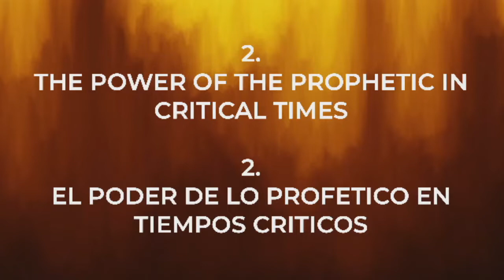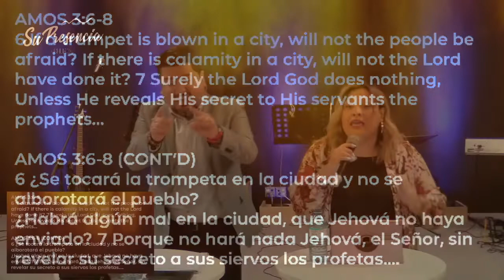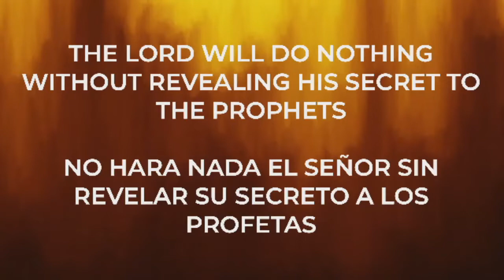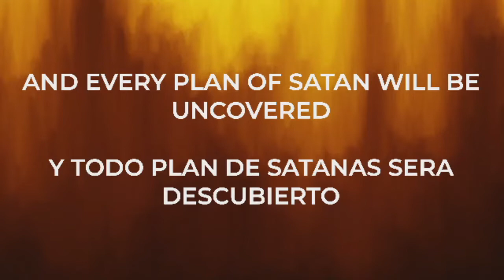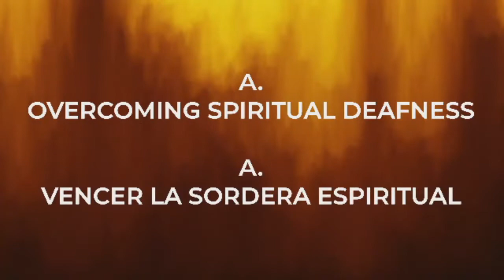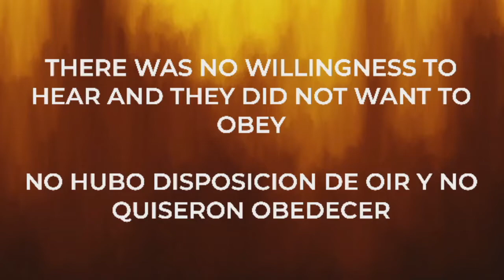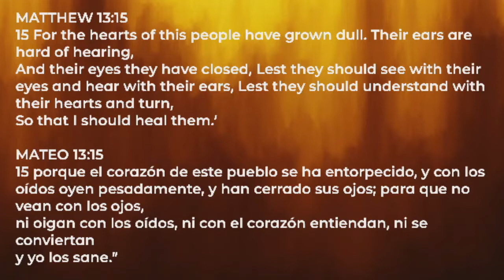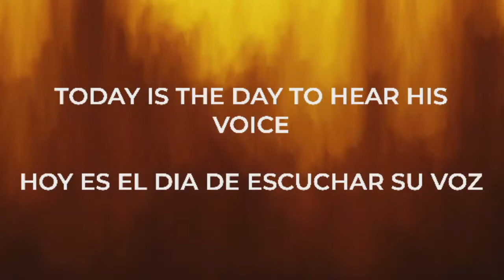5. The Power of The Prophetic in Critical Times